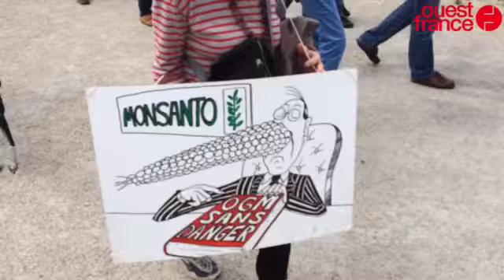Marche contre Monsanto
Caen écologie Monsanto